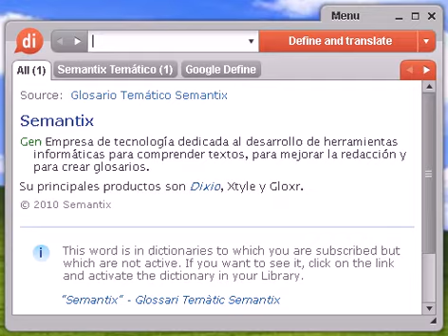Definición de pastorela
pastorela, diccionario, define, definir, significado, español, castellano, Dixio, pastorelas